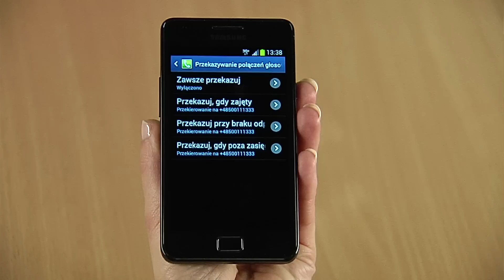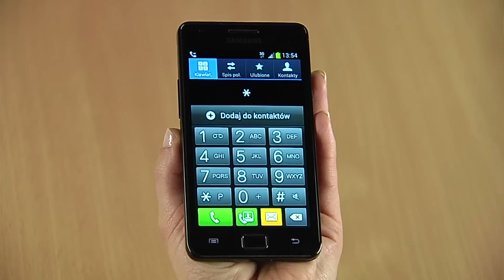ORANGE EKSPERT - Jak włączyć przekierowanie połączeń?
Zobacz w jaki sposób korzystać z usługi przekierowanie połączeń.